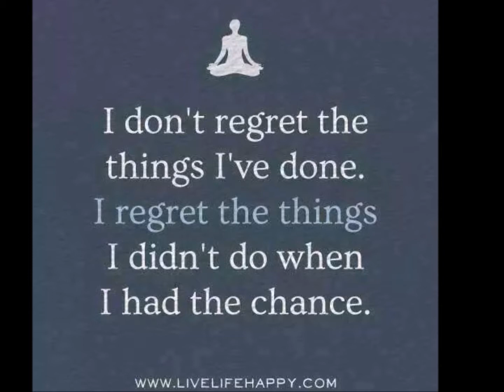My Movie for Chan Pheng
My  video for Chan Pheng delecate to All friends and family